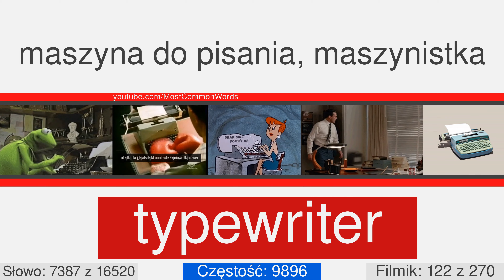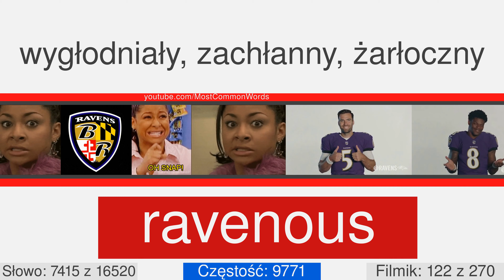Najpopularnejsze angielskie słowa z tłumaczeniem, wymówieniem oraz animacją #122 EN⬅PL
17000 angielskich słów z tłumaczeniem, wymówieniem oraz animacją
Ten filmik numer 122 z 270. On ma 63 słow, z 7372 do 7434. Niektóre z nich: tireless, hangman, cornet, epitome, epilogue, inflammable, larder, cupola, aqueous, scaly.